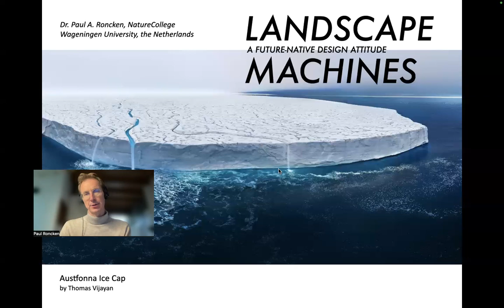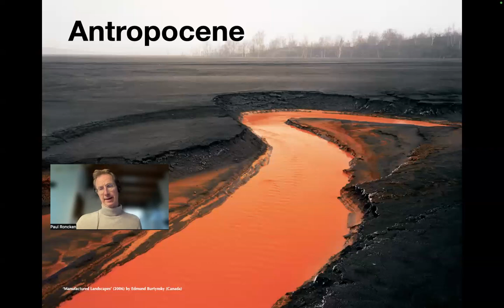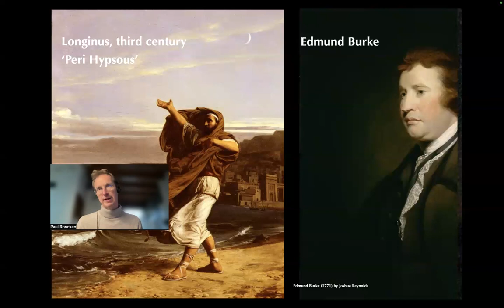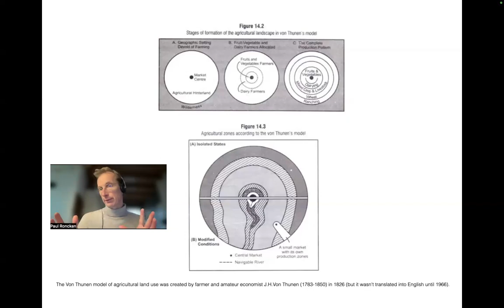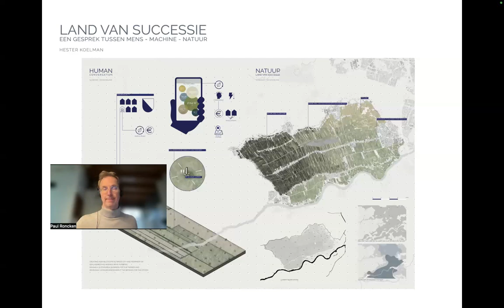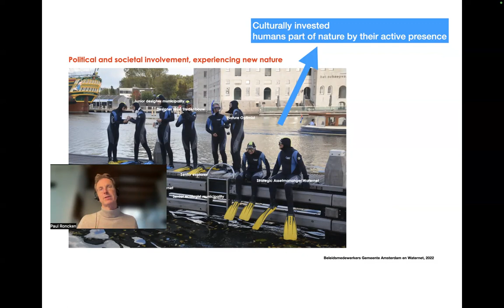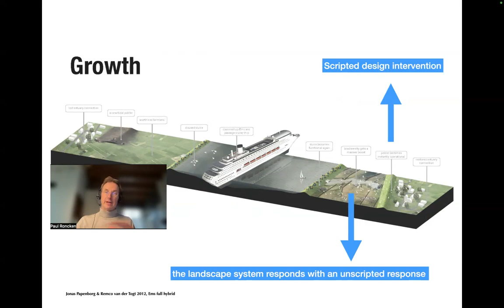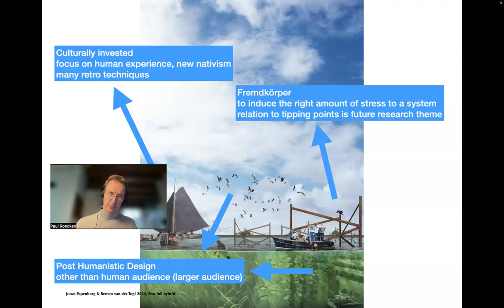Dr. ir. Paul Roncken at 16th Weihenstephan Forum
Paul  Roncken is a Dutch landscape architect, scientist, teacher, and design critic. Dr. Paul Roncken is managing director of the NatureCollege Foundation and guest researcher at Wageningen University.At 16th Weihenstephan Forum he speaks about: "Landscape Machines: A Future-Native Design Attitude".